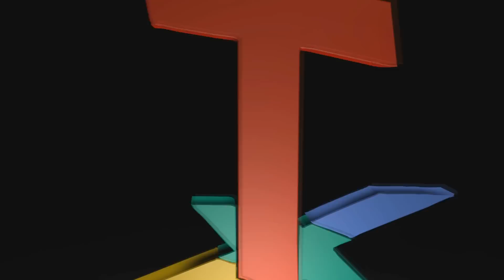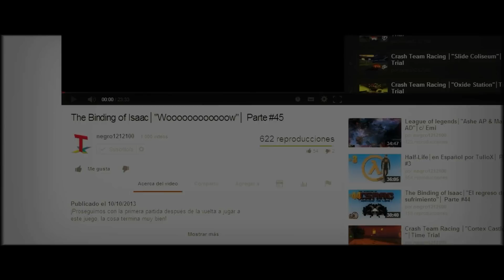Minecraft│en Español por TulioX│Parte #7 [A]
Después de este video, el mundo cambia.